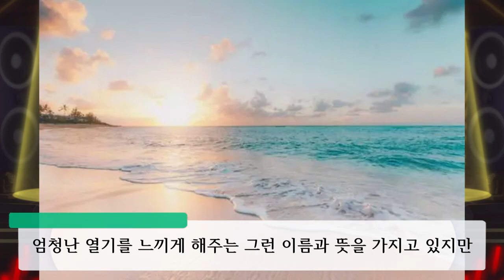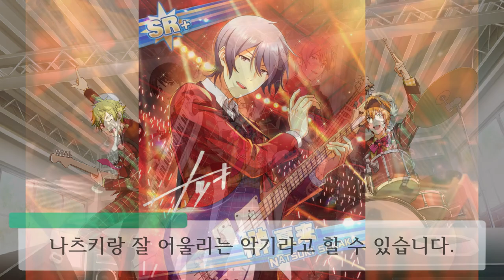같은 스테이지에 쭉 같이 설 수 있도록… 노력할게. 사카키 나츠키[榊 夏来] THE IDOLM@STER SideM 아이돌 소개 영상 -27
…쥰 곁에서, 그 음색을 듣고 싶어. 그것뿐…

00:00 인트로
00:31 사카키 나츠키에 대해서
03:18 여름의 베이스
06:26 와타나베 히로시 씨에 대해서
07:41 나츠키의 노래
10:19 마무리